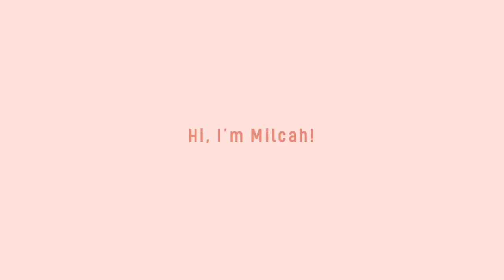Dog Nose Embroidery | Needle painting by Milcah 🐾🐶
Hi loves!

enjoy this short tutorial of dog nose embroidery♡